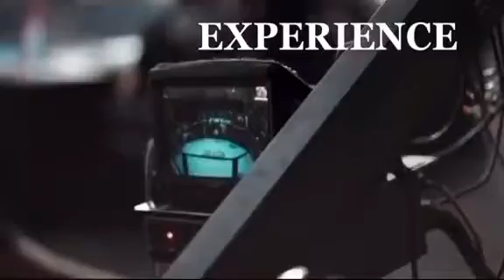Register to earn a national title & spot on the U.S.A MMA Youth World Team.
for the US nationals in Ontario, California.